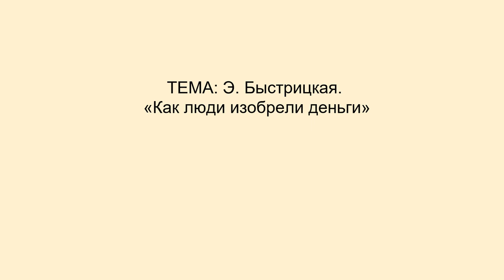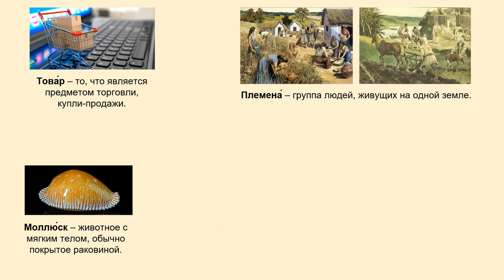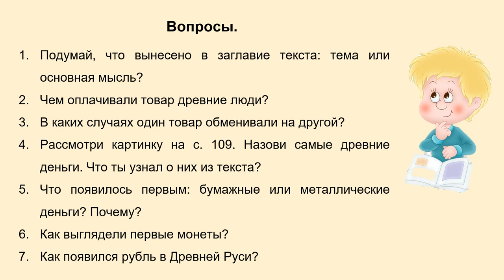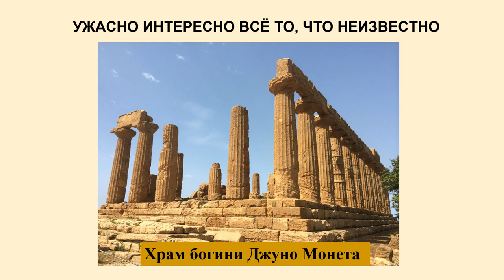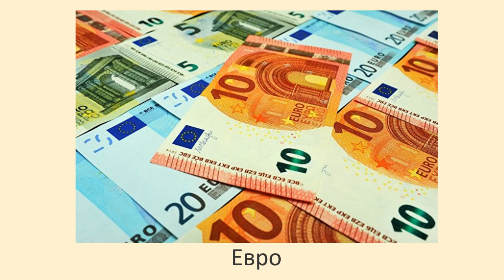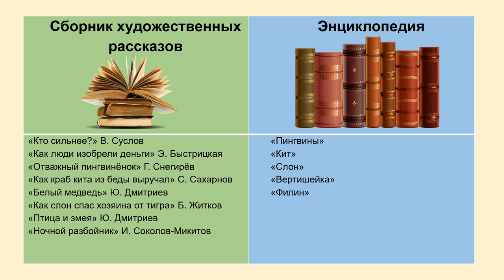Тема 40. Э. Быстрицкая. «Как люди изобрели деньги»